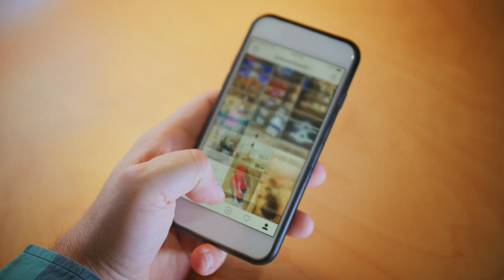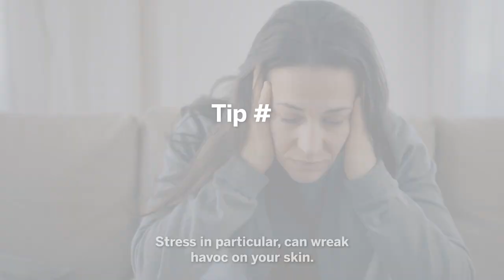Glow from Within: The Secret to Healthier Skin | HealthU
Is there a secret to healthier skin? Hackensack Meridian Health dermatologist Alexis Young sets the record straight by sharing the evidence-based facts. For more health tips, visit HMHforU.org.